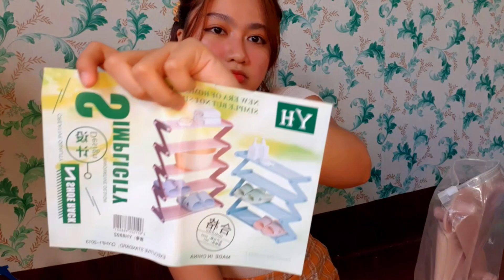UNBOXING HAUL (SHOPEE and LAZADA items!)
Hi guys! Sana nag-enjoy kayo sa panonood hehe! Luv u all!

shopee haul
lazada haul
unboxing haul